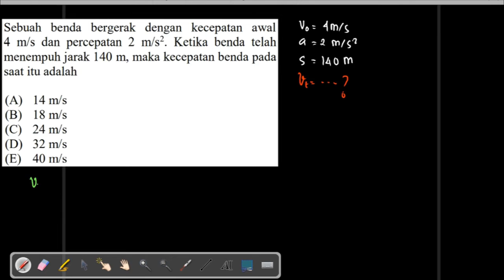Latihan Soal Kinematika Gerak Lurus Part 8 (Menentukan Kecapatan Akhir pada GLBB)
Sebuah benda bergerak dengan kecepatan awal
4 m/s dan percepatan 2 m/s2
. Ketika benda telah
menempuh jarak 140 m, maka kecepatan benda pada
saat itu adalah
(A) 14 m/s
(B) 18 m/s